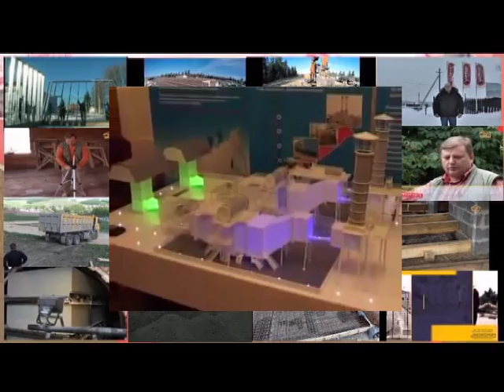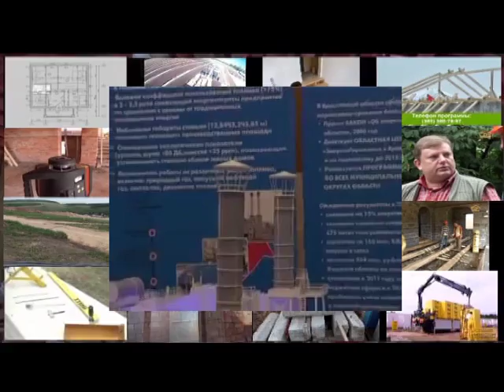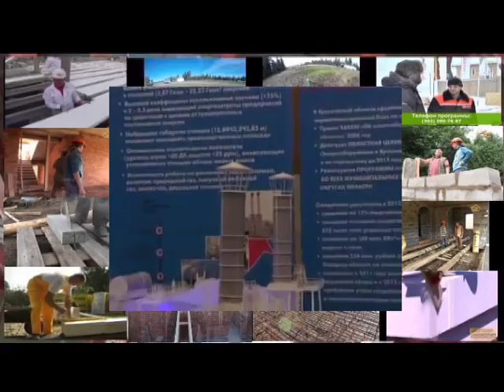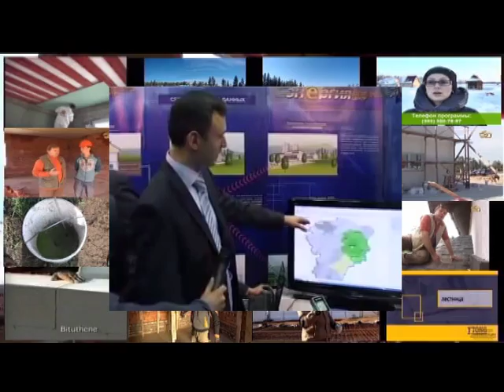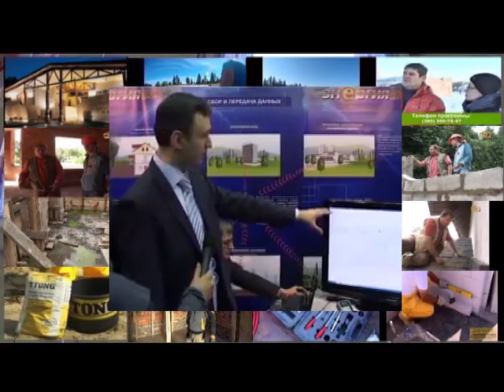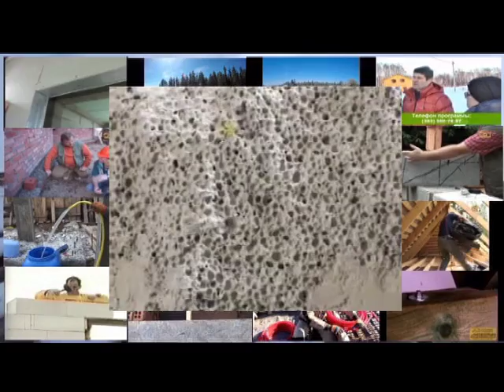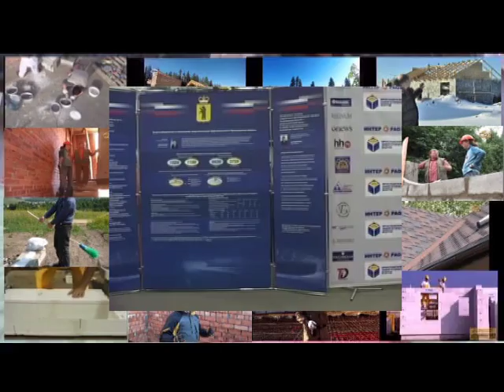Вся правда о газосиликате.25.06.2016.